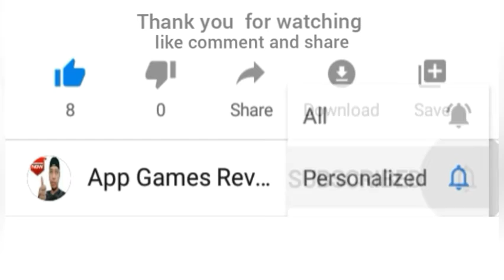🔴 Zombie Castaways Party Island Walkthrough Part 2 2020 - App Games Review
About Zombie Castaways game :
Help a friendly zombie to become a Human and find his Love

A friendly zombie falls in love with a girl and sets off in search for Zombium to become a Human.

The world of zombies is vast, bright, and full of funny characters. Explore magnificent islands and make your way through the thickets to take a step closer to solving the Zombie’s secret. Grow unusual plants, fruits, and flowers to cook Zombium. Construct world famous buildings, complete tasks, and decorate your island to become a Human and find your Love.

In the game you’ll find various zombie-workers helping you clear the island and build a town, such as woodcutters, stoneminers, fishermen, treasure hunters and cooks. You'll be able to harvest dozens of unique plants and make terrific potions. You can travel to different islands in search of new treasures in order to reach the Ancestors’ Land, become a Human, and then return to the city of people and find your Love.

In this video you will watch zombie castaways party island 2020,  zombie castaways Patrick's island,  zombie castaways Leo's Island, Zombie castaway Diana's Island, zombie castaways gameplay 2020, zombie castaways walkthrough, zombie castaways gear and zombie castaways ending by App Games Review.

Here it is,  Guys.  I hope it useful for you.